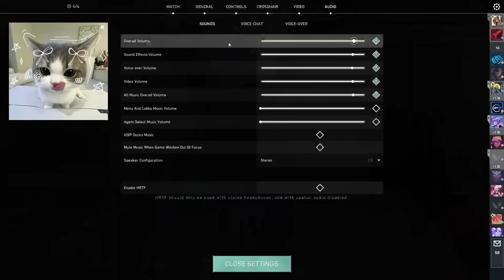TLN Primmie Shows Sova Clean Aim Gameplay with Snappy Against TDK Frostyz & RDA TheDoctorr in Ranked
Check: Twitch @ Primmie